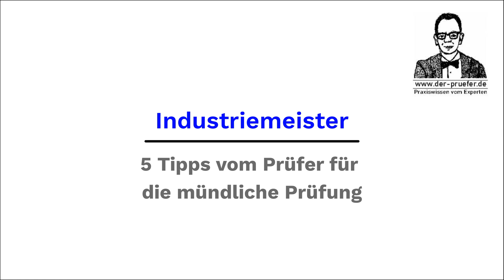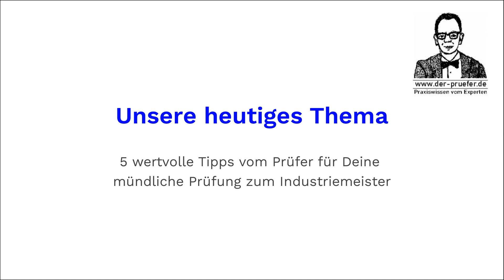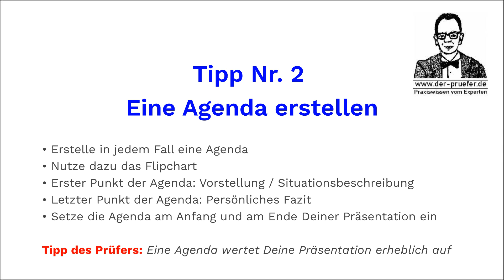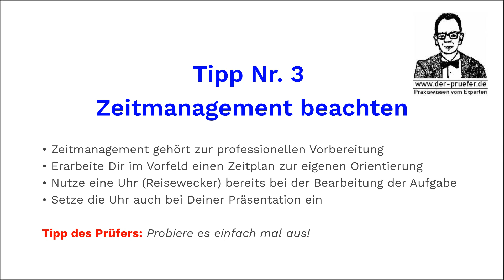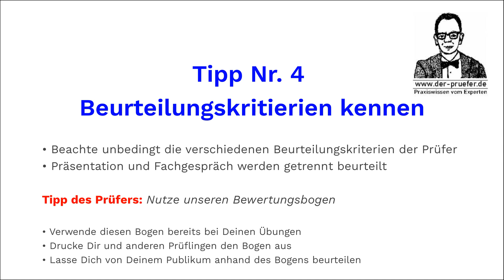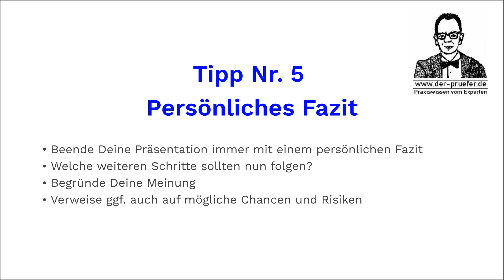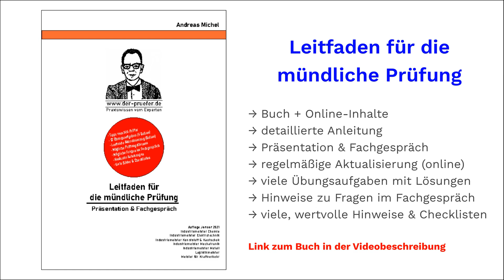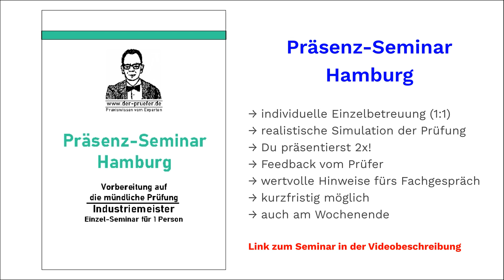Industriemeister 5 Tipps vom Prüfer mündliche Prüfung (1) | Präsentation & Fachgespräch 2023/2024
In diesem Video bekommst Du als angehender Industriemeister 5 wertvolle Tipps für die mündliche Prüfung | Präsentation & Fachgespräch | Praktische Prüfung

Video ist geeignet für: Industriemeister Metall, Industriemeister Elektrotechnik, Industriemeister Chemie, Industriemeister Elektro, Industriemeister Kunststoff, Industriemeister Lebensmittel, Industriemeister Logistik

Bitte schreibe mir in die Kommentare, über welche Themen ich weitere Videos erstellen soll